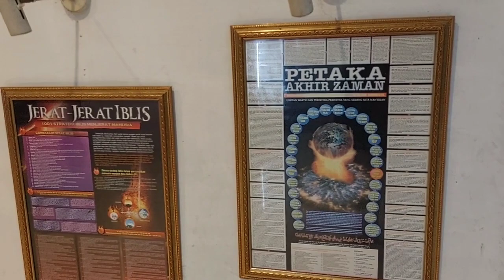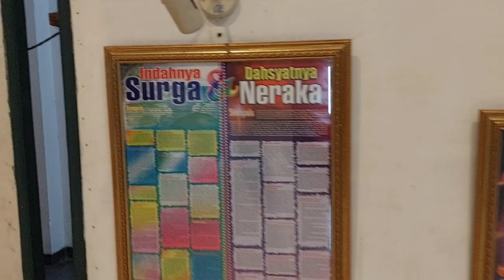MASJID & MAKAM PANGERAN JAYAKARTA